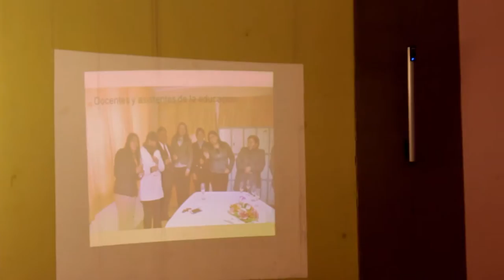Cuenta Pública - Escuela Bernardo Ohiggins de San Felipe